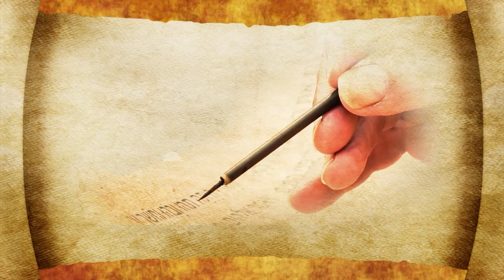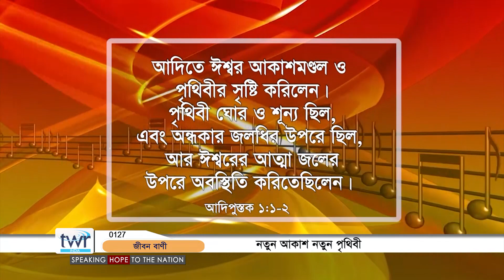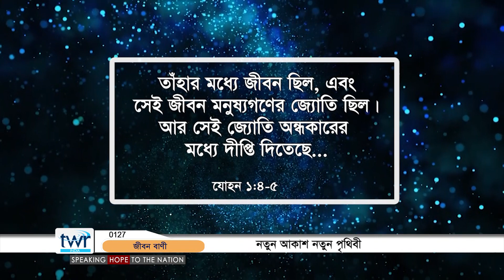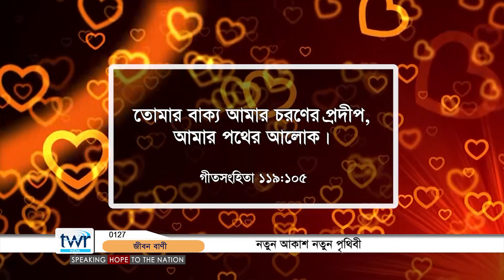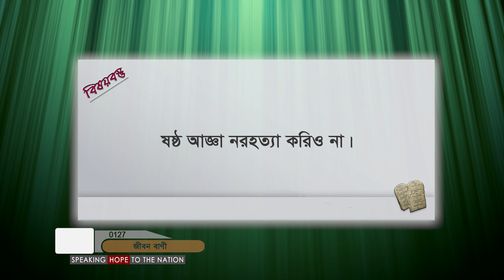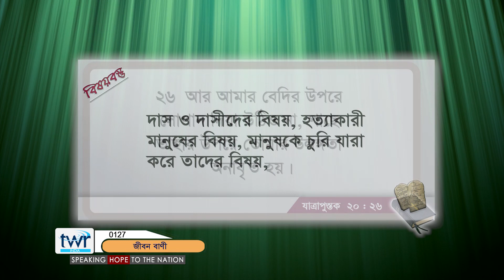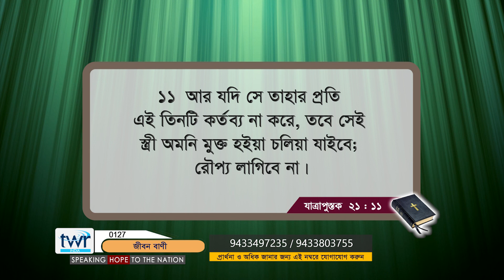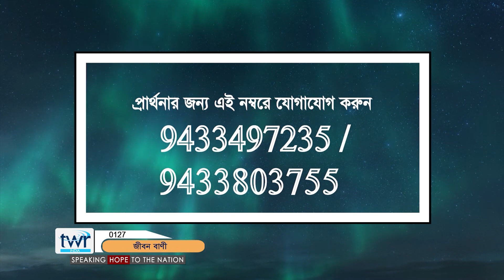TTB যাত্রা ২০ :১৩ - ২১ : ১ -১১ (0127) Exodus Bengali Bible Study